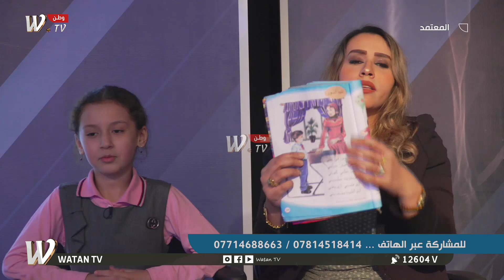الشكوى من المناهج الدراسة للابتدائية خصوا واستياء الطلبة والأهالي شاهد اين تكمن المشكلة وماهي المن